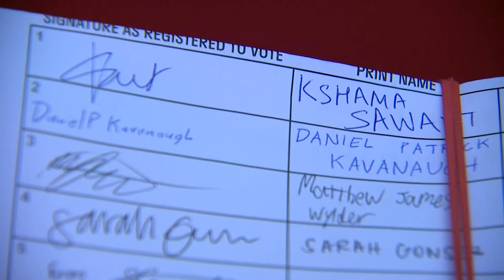Effort to recall Seattle Councilmember Kshama Sawant clears another hurdle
Organizers of the recall effort turned in more than 16,000 signatures to King County Elections on Wednesday.